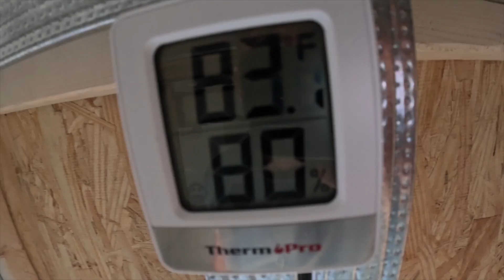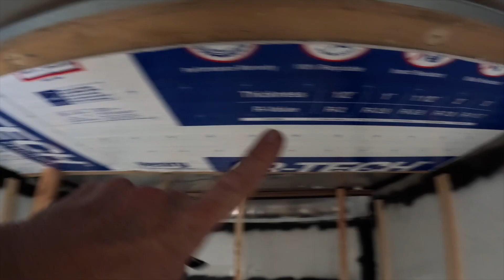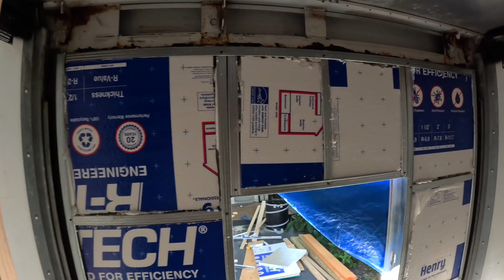BATTLING THE HEAT! - Insulation install for the BOX TRUCK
BATTLING THE HEAT - Converting a Retired U-Haul into an RV | hellomynameistony

"🔥 Converting a U-Haul into a Camper: Battling the Heat! 🔥

Join me on an epic journey as I turn a humble U-Haul truck into the ultimate camper! In this week's chapter, I faced the scorching wrath of 118-degree temperatures while tackling insulation.

Talk about a hot challenge! With sweat dripping and foam flying, I fought the blazing heat to transform the truck into a cool oasis on wheels. Witness the insanity as I beat the summer heat one insulation panel at a time!

This adventure is just getting started, and you won't want to miss a second of the excitement!

✔ ALEXA CAPPELLI Stuck in the Moment (Instrumental Version)
✔  RUNE DALE Hot Club Deluxe
✔ JOHN ABBOT Sneaking Around the Mansion
✔ SLEEPING VINES Still Lucky

■ Iphone 14pro